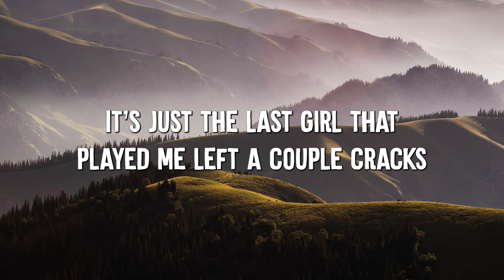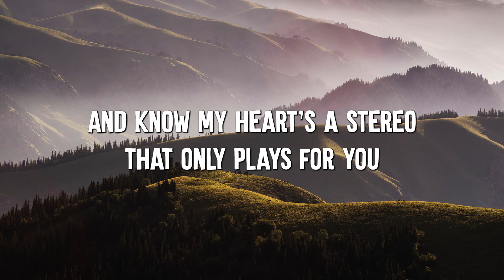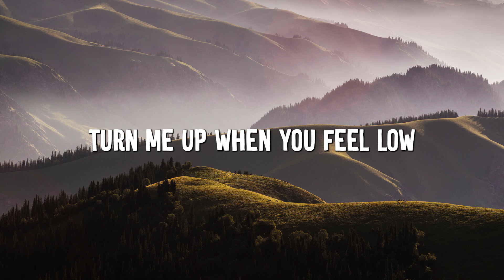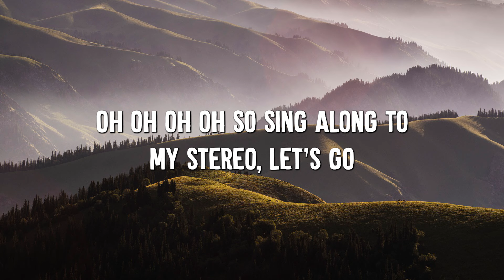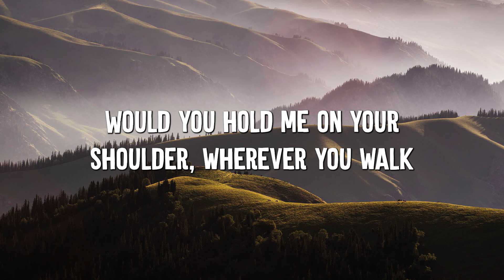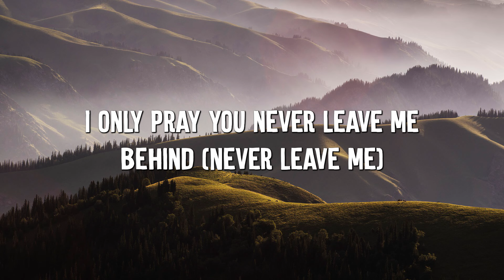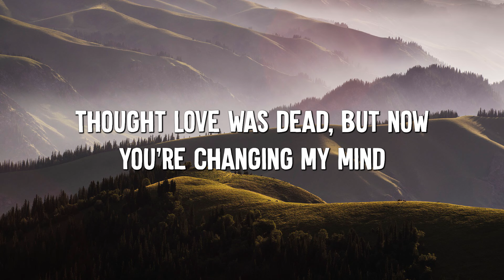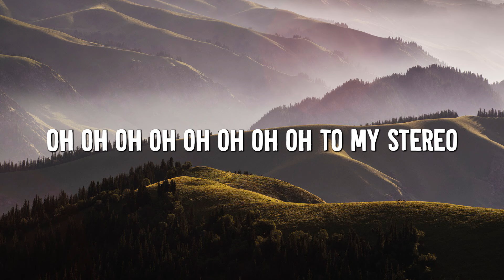Stereo Hearts - Gym Class Heroes (Lyrics) ft. Adam Levine